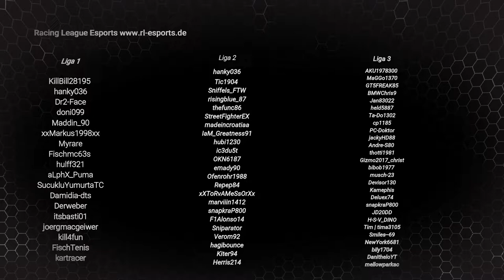Gran Turismo Sport Esport Racing League Trailer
Gran Turismo Sport Esport Racing League Trailer, wir wünschen euch Viel Spaß beim zuschauen und das auch mit F1 Esport . Jede Woche gibt es heftige Rennen hier auf diesen Kanal im Live Stream zu sehen.

Wir besitzen online Ligen für die Formel 1 und für das Spiel Gran Turismo Sport. Wir fahren auf der PS4.

Im Jahr 2014 wurde die Racing League Esports unter dem Namen “Racing League F1” gegründet.

Seitdem arbeiten die Administratoren kontinuierlich an der Weiterentwicklung und Verbesserung dieser Esports Liga.
Man merkte schnell das eine Liga für die Formel 1 nicht ausreicht und so sind wir mittlerweile auf 6 Ligen gewachsen.

Im Jahr 2018 entschied man sich zum klassischen Formel 1 Ligabetrieb auch noch einen Ligabetrieb für Gran Turismo Sport zugründen. Auch hier sind wir auf mittlerweile 3 Ligen gewachsen und wachsen stetig.

►►► 𝗪𝗘𝗜𝗧𝗘𝗥𝗘 𝗜𝗡𝗙𝗢𝗦
Die Formel 1 fährt immer Sonntags um 20:00 mit allen 4 Ligen gleichzeitig, Samstag 100% und donnerstags unsere Sim-Liga

Gran Turismo Sport ist auf die Tage: Dienstag, Mittwoch und Donnerstag verteilt und starten ebenfalls um 20:00 Uhr.